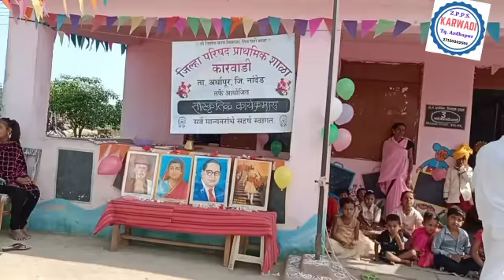100 रुपये द्या, आयुष्यभर बसून खा...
Video from Santosh Rait